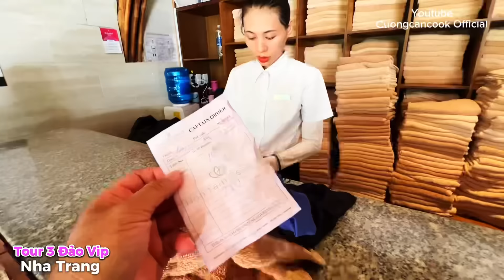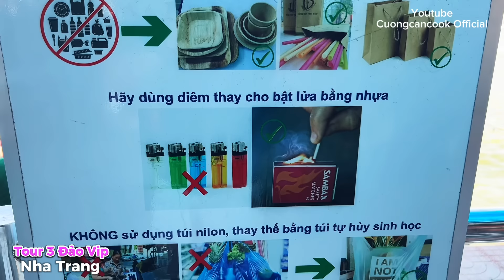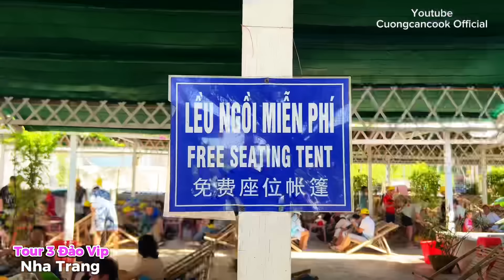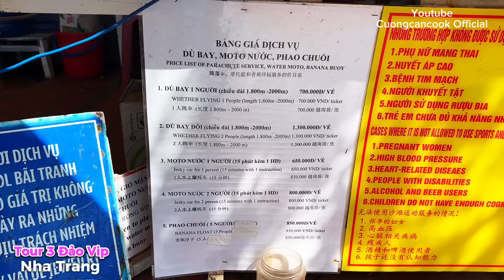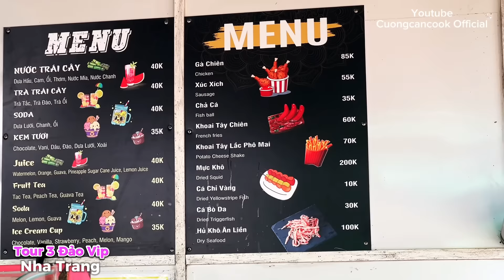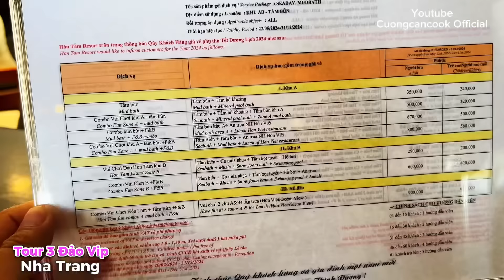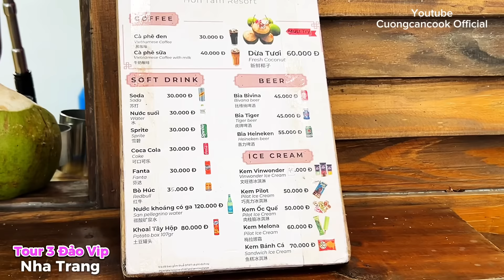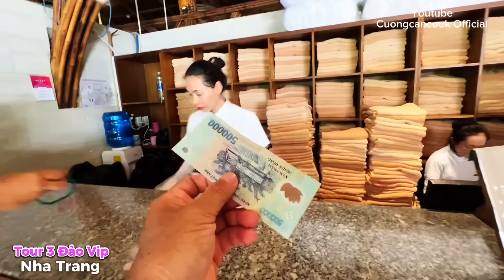549. Nha Trang - Tour 3 đảo Vip Bãi Tranh Làng Chài Hòn Tằm có gì? Lịch trình chi tiết, giá mới nhất